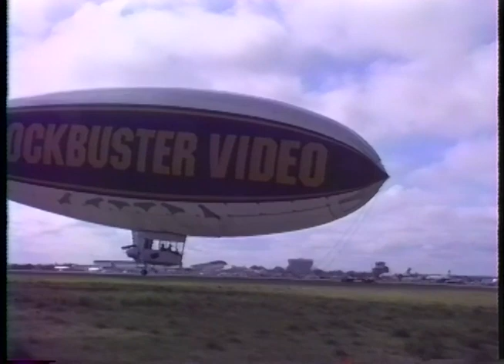The Great Blimp Race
Time was the Daytona 500 race was the blimpspotter's dream come true. The 200,000+ strong crowds always attracted the Goodyear airship, and over the years others joined in. The Lightship Group hit on a novel publicity stunt with what they billed as "The Great Blimp Race," in which two Lightships were pulled out of race-circling duty to run a course along the nearby Daytona Beach. The effort paid off with local news coverage. The producer was supposed to be filing the race from a helicopter, but the chopper never showed and he was left waiting at the masts. This video covers the rather unique two-mast setup at Daytona Int'l Airport in the midst of coverage from Goodyear and Skyship.